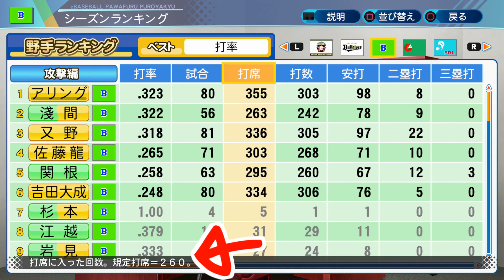先発、藤浪晋太郎。帰って来た虎のエース。ブルーロック#16 パワプロ2020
寝る前に布団の中で読む無料の漫画は
面白さ3割増し。

〒107-6228
NowLoading　宛